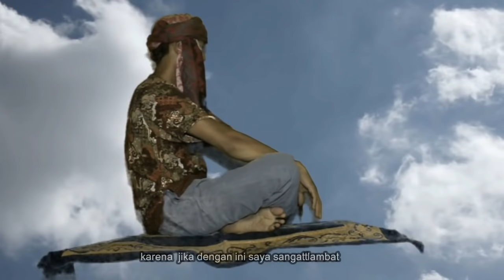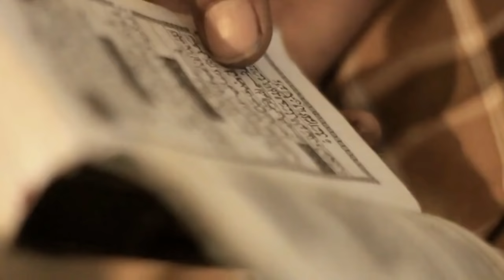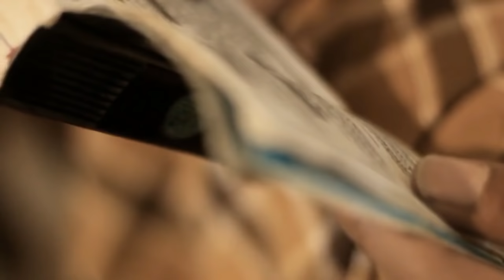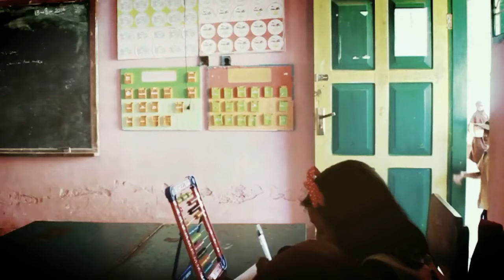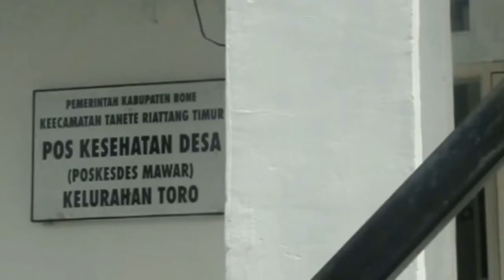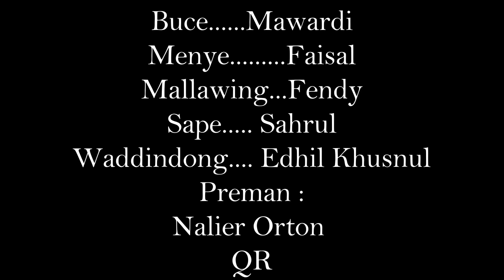FILM BUGIS (cerita lucu bugis bone) film part 2 full movie FILM INDONESIA 🙏👇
selamat menyaksikan film ke 2 kami timur kota tanpa judul yang skrng  kami beri judul adami judul na  sappo''ku, maaf atas keterlambatannya  terimakasih  sdh menonton jangan lupa like subscribe and share